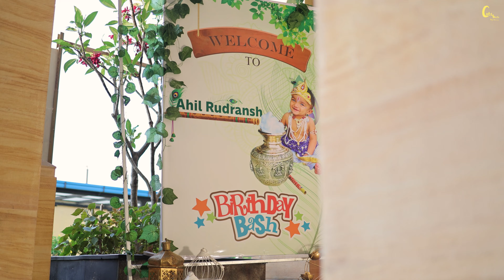Ahil's 2nd Birthday Teaser